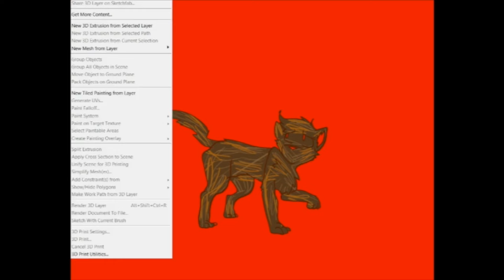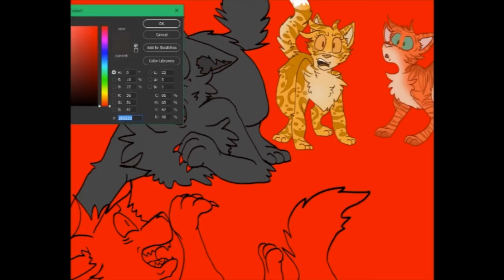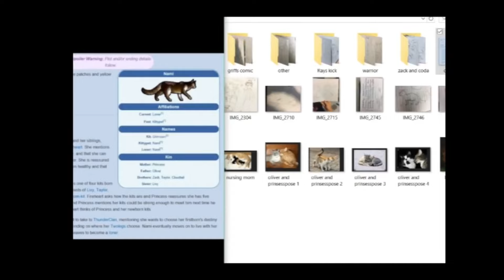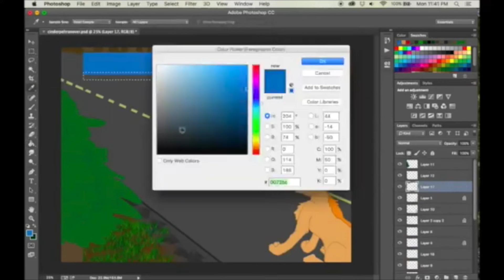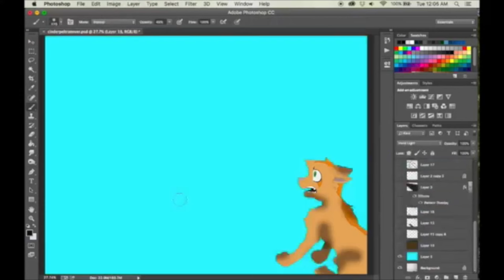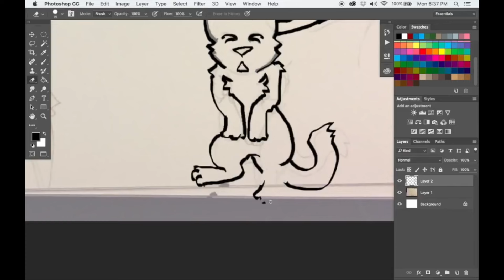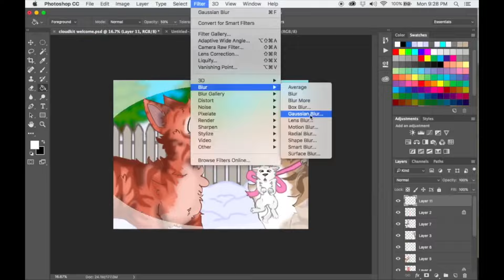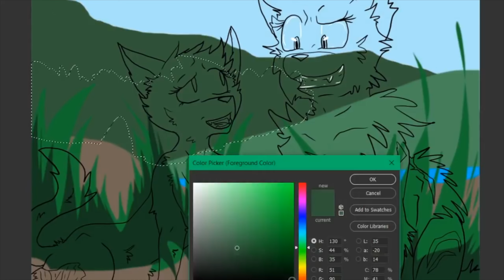Warrior Cats: Fire and Ice: The Movie (in speedpaints)